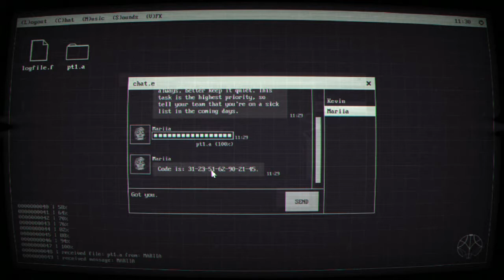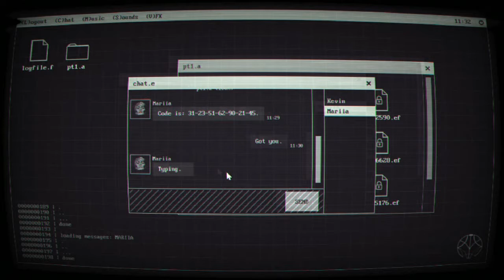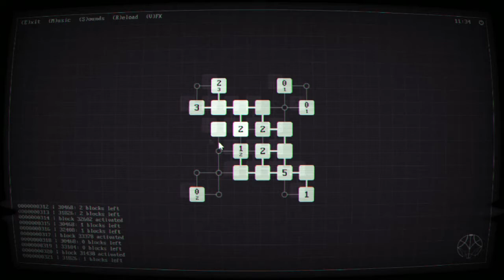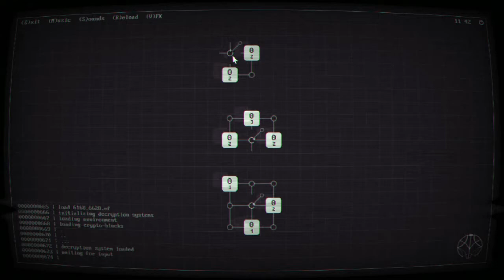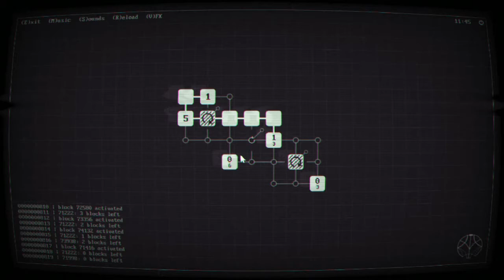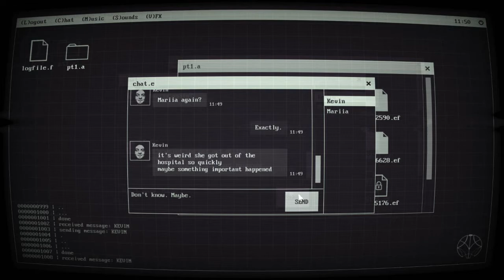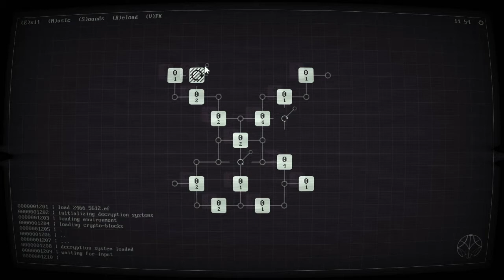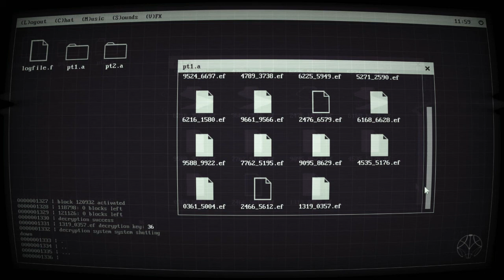Sorry, James - I Have to Decrypt ALL These | EP 01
In "Sorry, James", you are James Garner, a security engineer at Mantis Corp., a leading tech company in weaponry field. You got a usual task to decrypt company files. Unusual is that these files contain bizarre chat. Things become weirder when you realize that your job is to “hack love story.”

Note: ALT PLAY was provided a code in order to play Sorry, James on the channel.